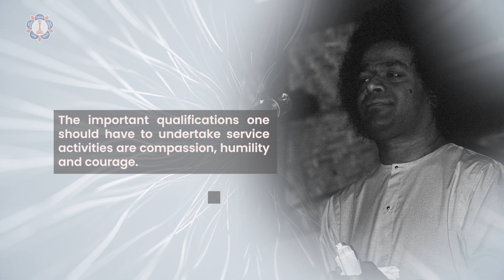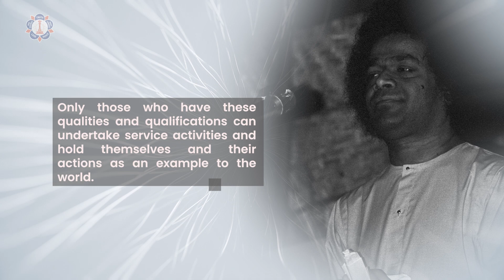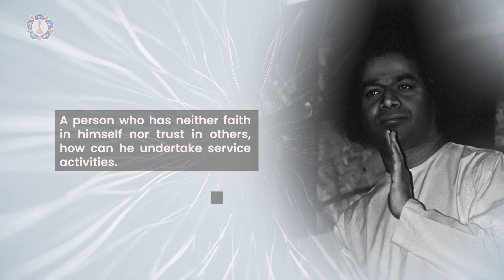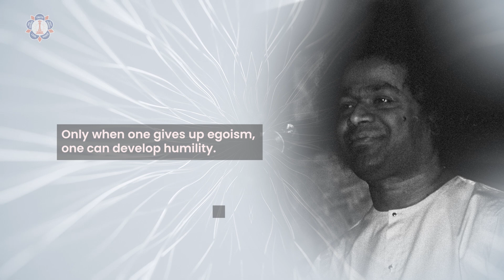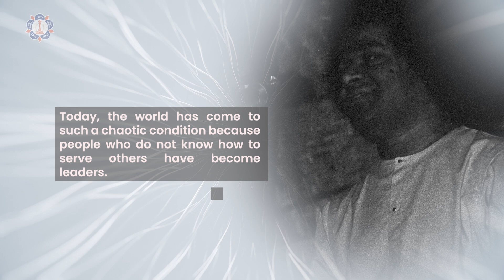Why Service? What qualities are needed for it? | Sathya Sai Speaks | 21 Nov 1986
Bhagawan Sri Sathya Sai Baba expounds on the qualities one must have to undertake true service. He also clearly explains why we need to do service. The detailed translation of this excerpt of His discourse on 21 November 1986 is given below:

1. It is in this context, we have to make a self-enquiry to find out whether we have all the requisite qualifications to undertake service activities.
2. The important qualifications one should have to undertake service activities are compassion, humility and courage.
3. Only those who have these qualities and qualifications can undertake service activities and hold themselves and their actions as an example to the world.
4. A person who is given to egoistic feelings, ostentatious behaviour and attachment can never undertake a service activity and perform it well.
5. Man gives up his very human nature itself because of egoism.
6. On account of attachment, he develops animal feelings and animal qualities in him.
7. On account of show and ostentation, he becomes artificial in his actions.
8. So long as a person has ostentatious behaviour and egoism, he can never develop self confidence in him.
9. For a person who lacks self-confidence, every step is a doubt.
10. A person who is given to such doubts cannot have faith in himself.
11. A person who does not trust himself, how can he trust others?
12. A peterson who has neither faith in himself nor trust in others, how can he undertake service activities.
13. Therefore, in the first instance, this ego must be destroyed by people who wish to undertake service activities.
14. They should put an end to this ostentatious behaviour and show.
15. They should remove attachment.
16. The very first responsibility of service is the removal of ego.
17. Only when one gives up egoism, one can develop humility.
18. Only the one who has humility has the authority to undertake social service.
19. One has to recognise the fact that in every human being, the same divinity exists. With that unifying sense, he can undertake service activity.
20. As long as you don’t recognise the underlying divinity in all, you will never have the authority to undertake service.
21. Without becoming a servant, you can never become a good leader.
22. Today, the world has come to such a chaotic condition because people who do not know how to serve others have become leaders.